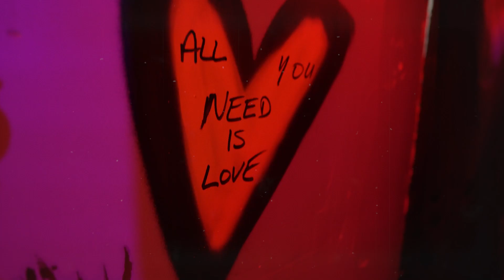Long Live The Underground - Another Night at The Mine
About that. The Mine is no more, but forever in our hearts. Long Live The Undereground!

Track: Sidequest
By:       Sejo

Lens: Sigma 30mm f1.4
Cage: UURig Metal Cage